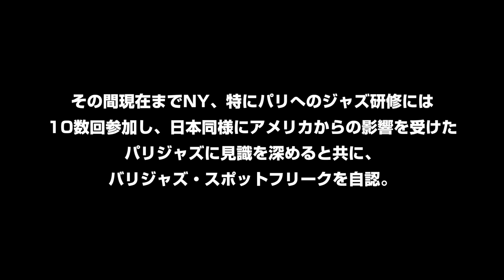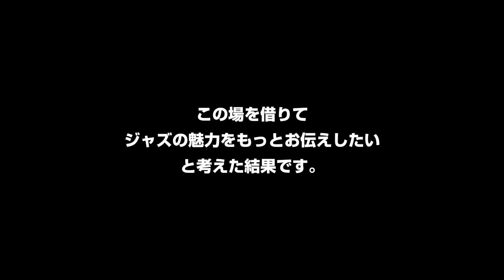ブルーコーツ ジャズ名曲50選 解説文執筆者 牧岩雅夫プロフィール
ブルーコーツ ジャズ名曲50選 解説文執筆者
牧岩雅夫プロフィール
東京アナウンスアカデミーアナウンス&DJ科卒業後、音楽番組DJデビュー。
ニッポン放送番組内「DJコンテスト」では準優勝獲得と並行して民放各局のPops番組を担当。
1980年よりNHK-FM「セッション」、NHK「FMライヴ・スペシャル」などのスタジオ・ライヴジャズ番組MCに起用されたのを機にジャズへ転身。その間現在までNY、特にパリへのジャズ研修には10数回参加し、日本同様にアメリカからの影響を受けたパリジャズに見識を深めると共に、バリジャズ・スポットフリークを自認。1988年には、H.ハンコック、W.ショーター、L.コリエル、B.ウィリアムスらの来日ツァーをはじめ「マリンピアくろい」「UENO JAZZ INN」「浅草ジャズコンテスト」「横浜JAZZ Promenarde」「舞鶴赤煉瓦JAZZ LIVE」「ヨコスカ ジャズドリームス」「BaySide JAZZ千葉」「Mt.IWAKI J・F」「品川なかのぶJ・F」などの国内主要ジャズフェスティバルや、「日比谷サマージャズ」「Big Band FES」「ディキシー・ジャンボリー」などで内外一流Big Nameをサポートするほか、構成制作プロデュースも含め20年以上担当継続しているフェスティバル・コンサートもあり、その独自の巧みさから正統派MC進行スタイルを確立し現在に至る。
特に森寿男&ブルーコーツとは、1980年NHK-FM「セッション」担当以来のコンビで、創立60周年記念コンサートも担当。
他のビッグバンドに無い、綺羅びやかなアンサンブルである「ブルーコーツ・サウンド」を最も敬愛するMCの一人であると自認している。

追記
この「ブルーコーツ・ジャズ名曲50選」の解説文は、一般的な解説に比べて、かなり踏み込んだ内容となっています。これは、ブルーコーツを始めとする過去MCを担当するコンサート、ジャズ・フェス等では、進行の都合上、時間的制約があり、十分にアナウンス出来ないため、この場を借りてジャズの魅力をもっとお伝えしたいと考えた結果です。／牧岩雅夫